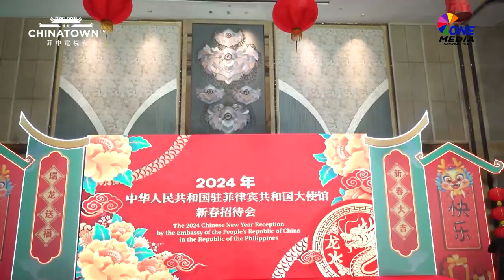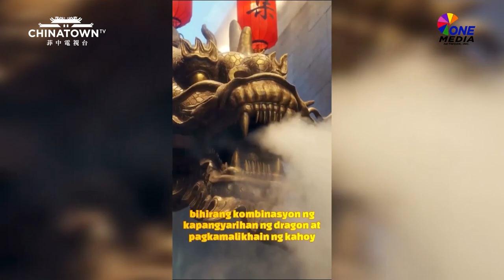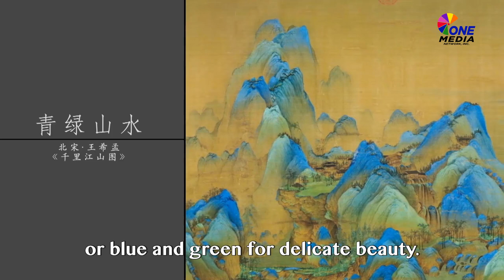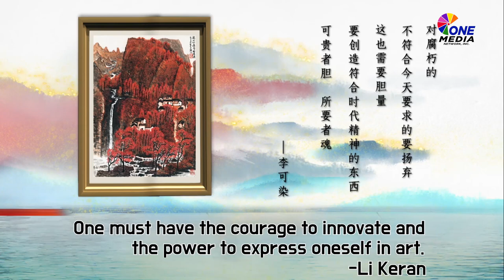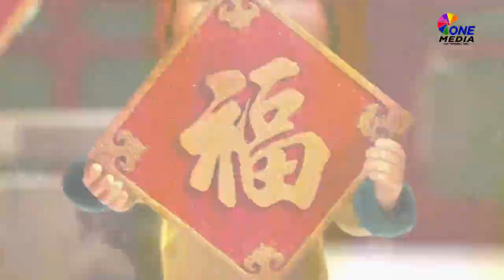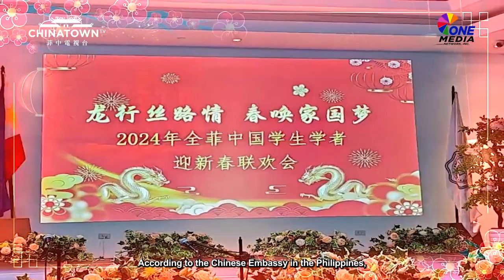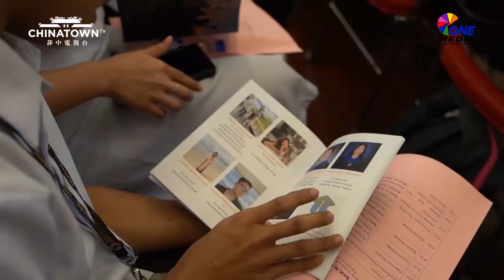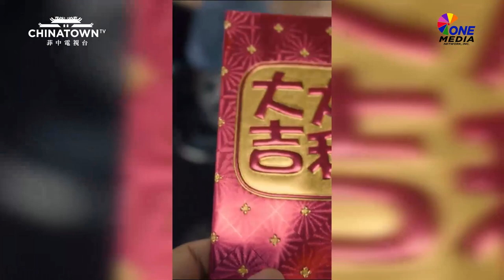2024 Chinese New Year Reception by the Chinese Embassy | Li Keran's Red Over The Mountains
FULL EPISODE: A visual symphony of colors, harmonious melodies of classical Chinese music, and captivating performances that ignited the stage with vibrant energy-- These are what make up the vibrant tapestry of tradition and celebration we would be bringing you with the post-event video highlights of the 2024 Chinese New Year Reception hosted by the Embassy of the People’s Republic of China.

All those and much more relevant news and exciting happenings which you wouldn't wanna miss out on!

📺CATCH US ON THE FOLLOWING CHANNELS EVERY SUNDAY:
IBC 13  at 9:30 AM - 10:00AM
Golden Nation Network (GNN) at 10:00am-11:00AM